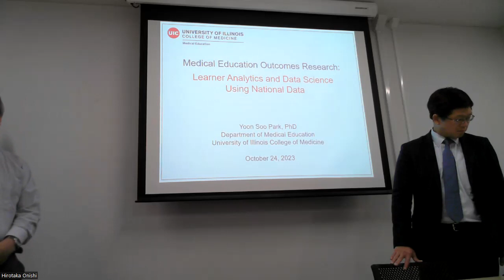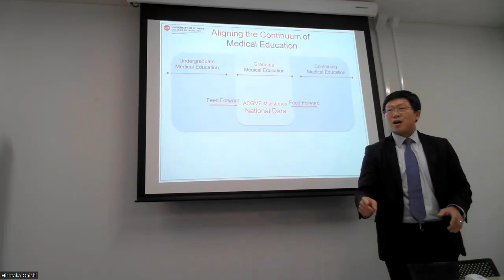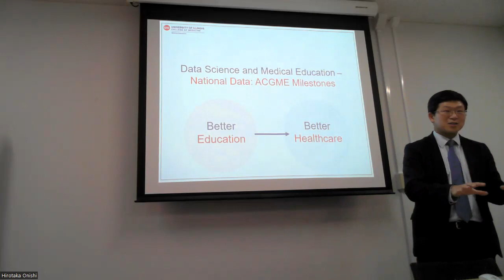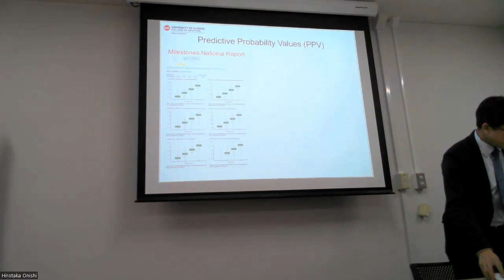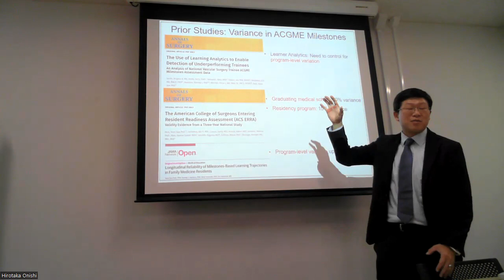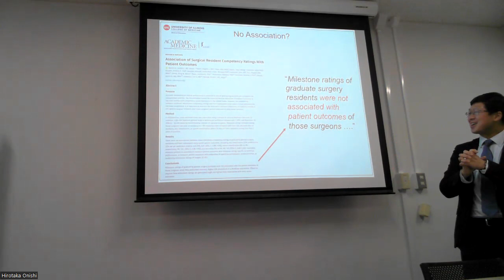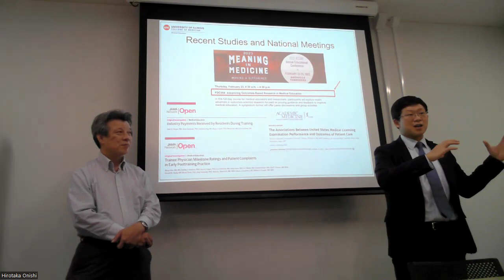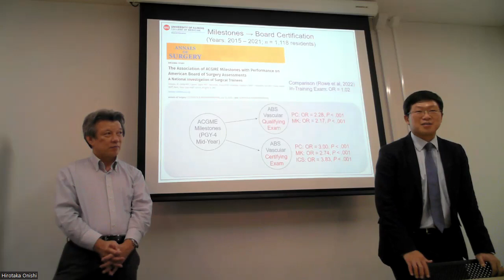ICME Special Lecture for Medical Education by Professor Park Yoon Soo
Professor Park Yoon Soo became the Head of Department of Medical Education at University of Illinois at Chicago. He came to Department of International Cooperation for Medical Education at International Research Center for Medical Education, Graduate School of Medicine, the University of Tokyo on 24 October 2023. He gave us a lecture of "Medical Education Outcomes Research: Learner Analytics and Data Science Using National Data." His lecture reminded me of the importance of quantitative analysis of the outcome data of learners' achievement for both undergraduate and postgraduate education. Long way to connect the missing link between postgraduate assessment and health outcome was also very interesting and important.